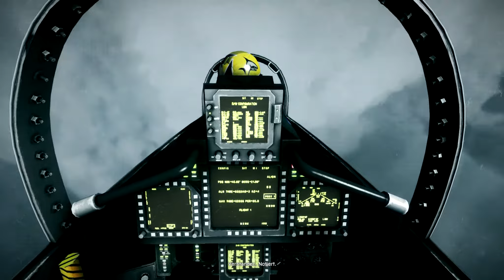Let's Play Battlefield 3 #5 (German) [Full HD] - Kampfjet